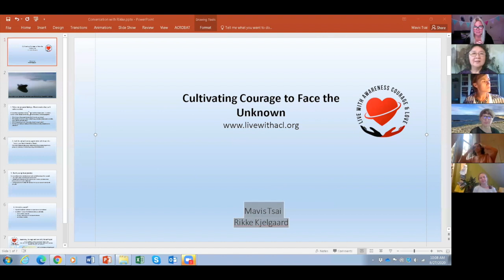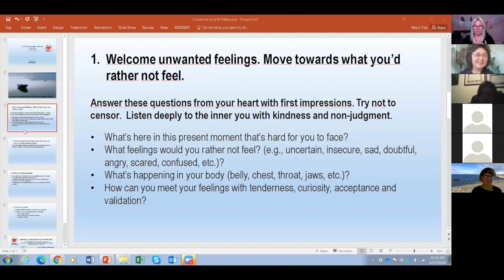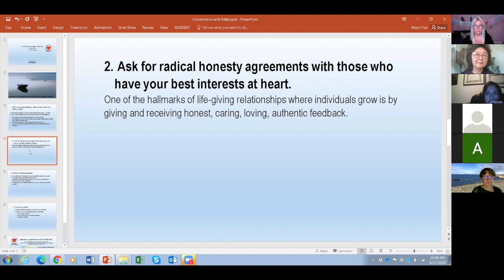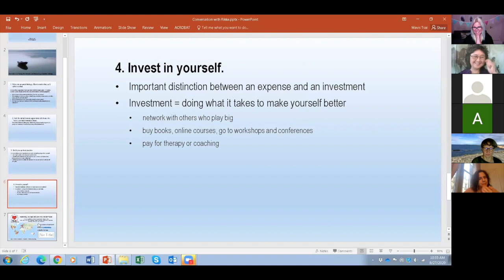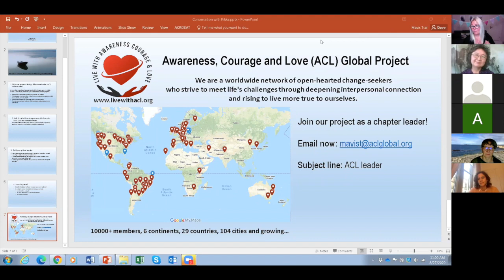Mavis Tsai & Rikke Kjelgaard: Cultivating Courage to Face the Unknown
Join psychologist and ACT trainer Rikke Kjelgaard as she talks to Dr. Mavis Tsai. Dr. Mavis Tsai, Ph.D., is a clinical psychologist and senior research scientist at the University of Washington’s Center for Science of Social Connection. She is the co-creator of Functional Analytic Psychotherapy,  a recipient of Washington State Psychological Association’s Distinguished Psychologist Award in recognition of significant contributions to the field of psychology, and is a Fellow of the Association for Contextual Behavioral Science. Mavis is also the Founder and Executive Director of the nonprofit organization “Awareness, Courage & Love Global Project”.

This is a webinar in the "Cocktails & Courageous conversations" series where we talk informally about things that matter.